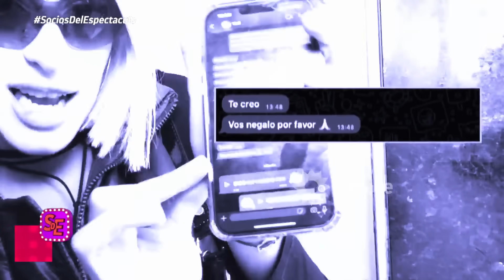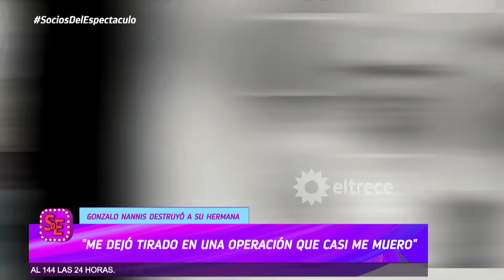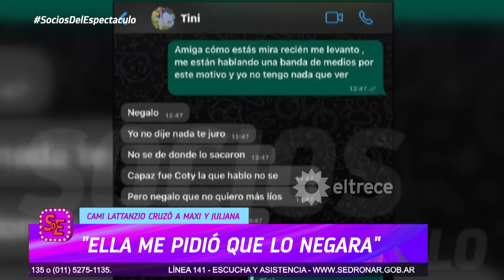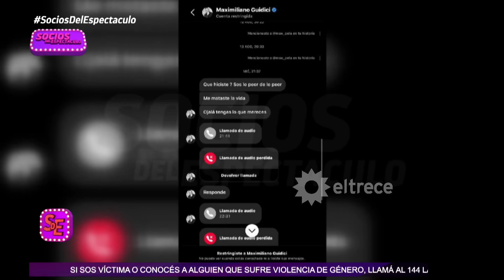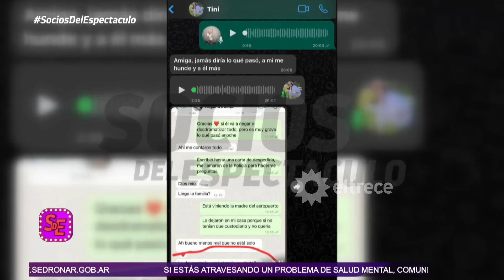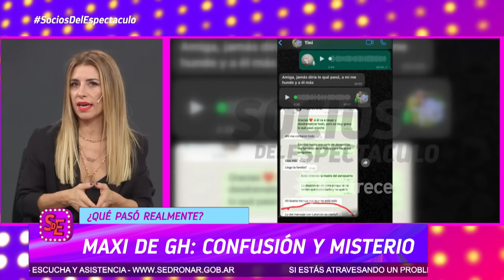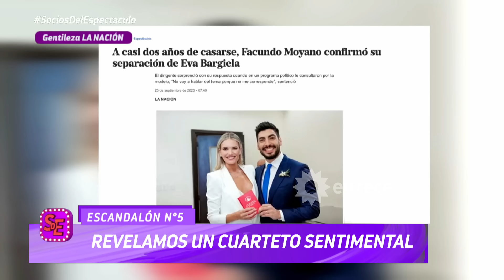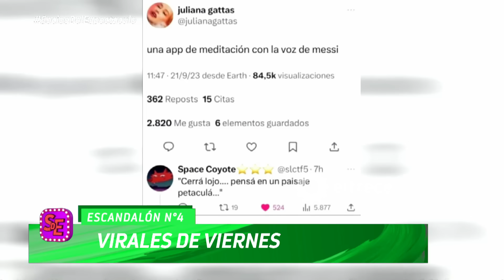SOCIOS DEL ESPECTÁCULO - PROGRAMA 29/09/23 - EL REALITY DESPUÉS DEL REALITY: POLÉMICA CON LOS EX GH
Programa emitido el viernes 29 de septiembre de 2023 en eltrece.

- Mirtha, Susana y Borges juntas.
- Mariana y Gonzalo Nannis enfrentados por una casa.
- Cami Lattanzio expuso a Maxi Guidici.
- Griselda Sánchez, ex Gran Hermano, se metió en el debate de salud mental.
- Alfa no perdió oportunidad para tirarle un palo a Maxi.
- Conti redobla la apuesta contra Pedro.
- Carmen furiosa con Yanina Latorre.
- ¿Qué pasó con Joaquín Levinton y su novia?